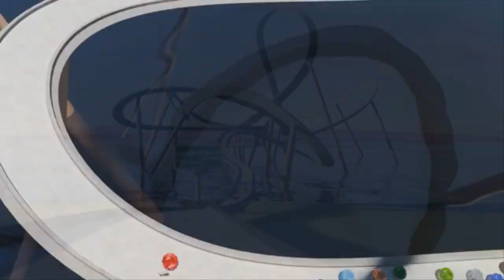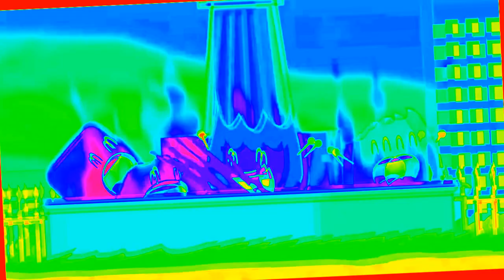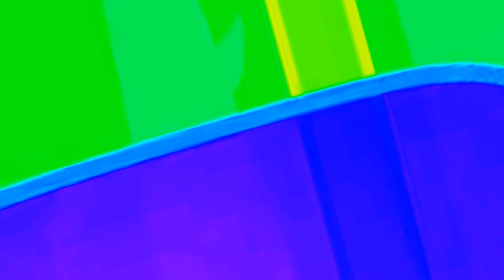I Accidentally BFDIA 13